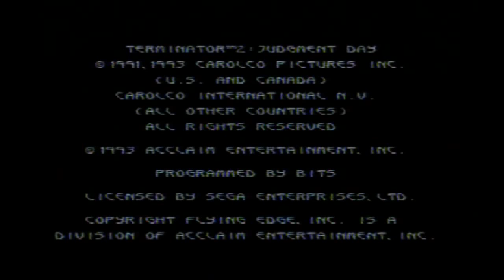14. EP WoMD: Terminator 2 Judgment Day (intro and gameplay) [HD]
World of Megadrive
Episode 14. - Terminator 2 Judgment Day

Terminator 2 Judgment Day is a action-adventure game developed by Bits Studios, Probe Entertainment, and Arc Developments and published by Flying Edge and LJN for the Sega Genesis/Mega Drive and Super NES. respectively in 1993. Based on the film of the same name.
One plays as the T-800 sent back in time to 1995 in order to protect John and Sarah Connor from the T-1000. There are two gameplay types: side-scrolling and driving. During the side-scrolling levels, the player's objective is to locate and retrieve all future objects (gray boxes with a flashing light on top) and complete all objectives for that mission. Once all objectives are completed, the player goes back to the beginning of the level to finish the mission. Between the side-scrolling levels are the driving levels. During the driving levels, the player's objective is to drive to the next mission location by following a compass directions, while avoiding pursuers.
In the side-scrolling levels, the T-800 has 100% health to begin with, but gets 50% health from the secondary power supply if its health drops to 0%. If the secondary power supply drops to 0%, the T-800 dies and the game ends. In the driving levels, the T-800 has 100% vehicular health, but the game ends if the health reaches 0%.
Starting with Level 3, the T-1000 will appear (or Level 2 if the alarm is tripped or too much time is spent there). The T-1000 attacks using a pistol and arms morphed into stabbing weapons. The T-1000 will mold back into shape if shot, but it will be temporarily incapacitated if it suffers enough damage. The T-1000 does not appear in levels 6 and 7.
The T-800 must also protect John Connor starting with Level 3, and Sarah Connor starting with Level 4. If either one loses all of their health, they will start dying, and the T-800 must heal them by ducking down over them and transferring some of its health to them. If they are left alone for too long, they die and the game ends. However, Sarah Connor wields a pistol for extra defense. Neither one appears in levels 5 or 6. - Wikipedia

I used in this video a new Divx codec.
Played on: Sega Megadrive Model II. PAL 50 Hz.
Recorded with: Daewoo Dvd recorder
Editor programs: Xilisoft DVD Ripper Ulitmate 5 & Camtasia Studio 6